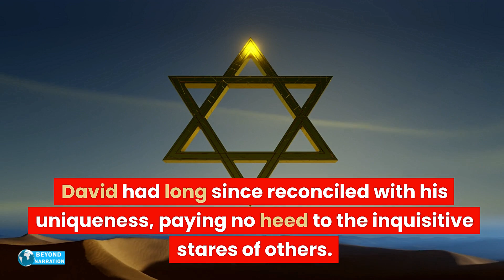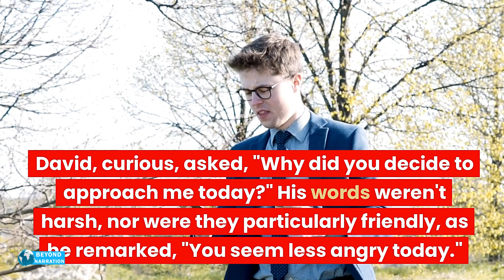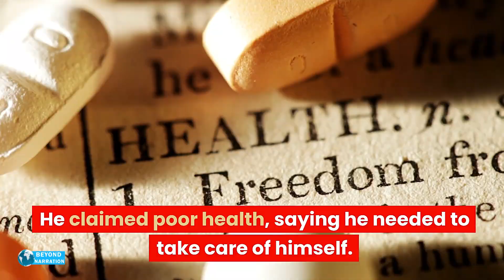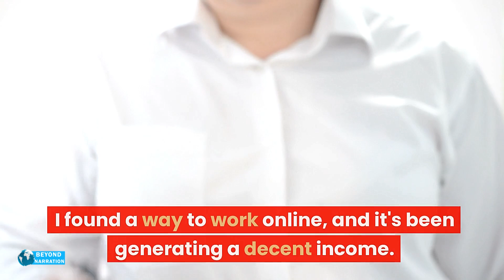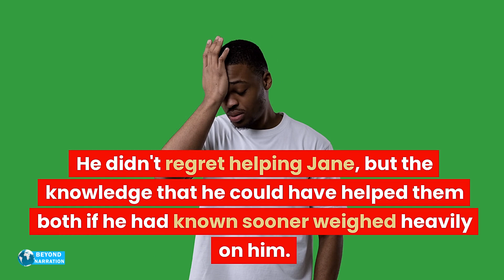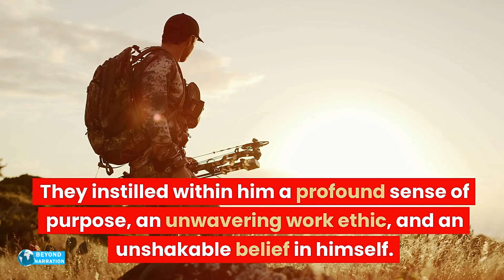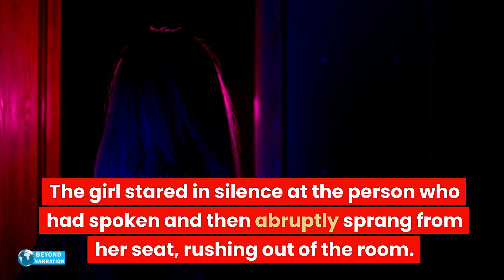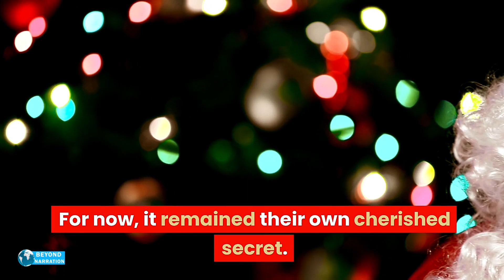Girl Who Changed His Life: A Young Man’s Story Of Overcoming Despair After Being Confined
In this video, I'm telling the story of a young man who was struggling with despair after being confined to a psychiatric hospital. After discovering the power of hope, he was able to overcome his challenges and live a life full of purpose.

If you're struggling with similar challenges in your life, be sure to watch this video. It's the story of a young man who was able to overcome his struggles after finding hope in Girl Who Changed His Life. This inspiring story will change the way you see despair and will help you find the strength to reach your goals!